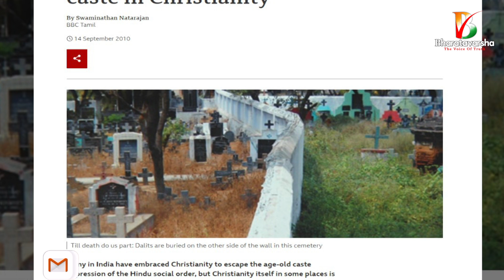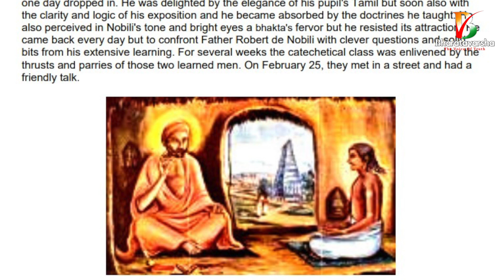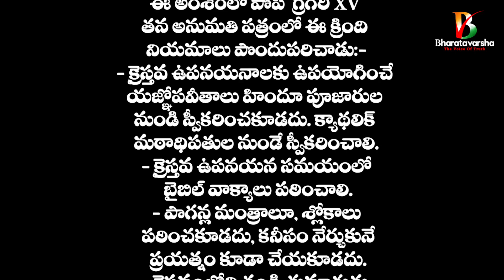Discrimination Within The Church | Sad Reality | Be Focus 58 | Bharatavarsha